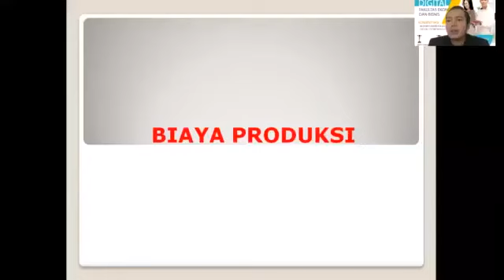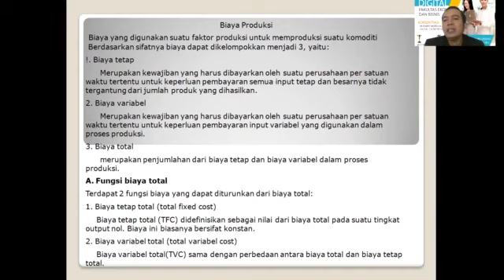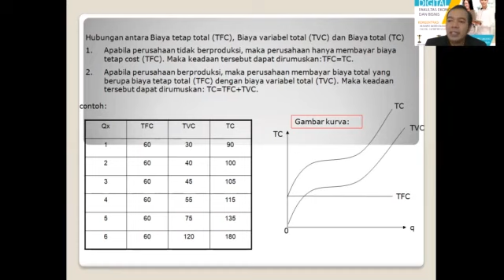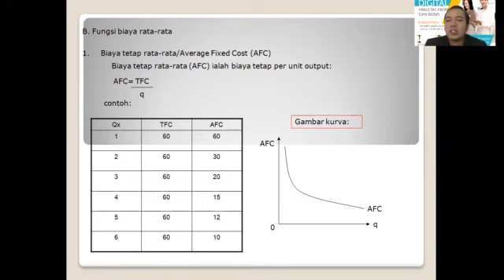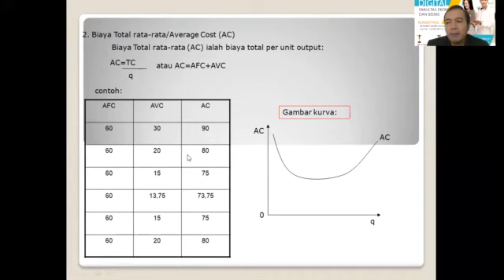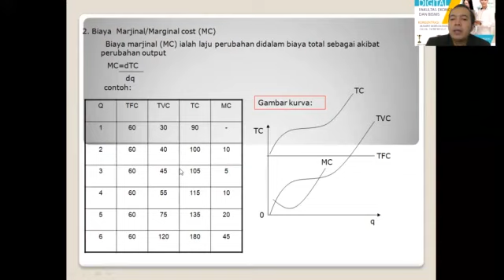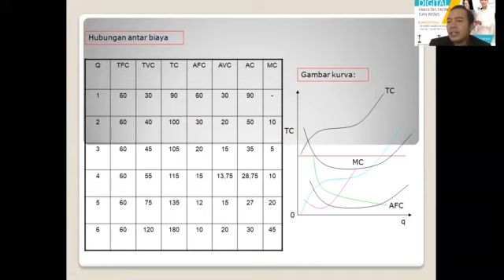Pengantar Ekonomi Pertemuan Kelima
Pengantar Ekonomi dan Bisnis Oleh Bapak Seno Hadi Saputro, MM